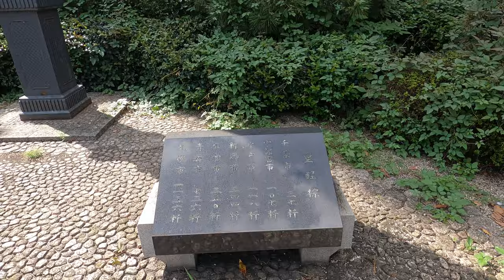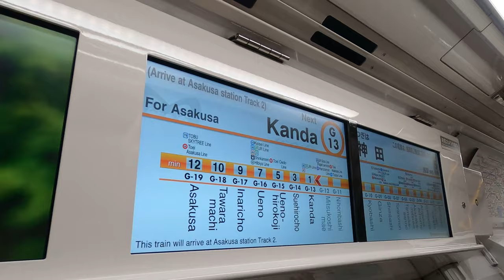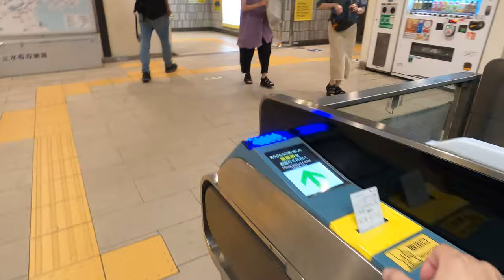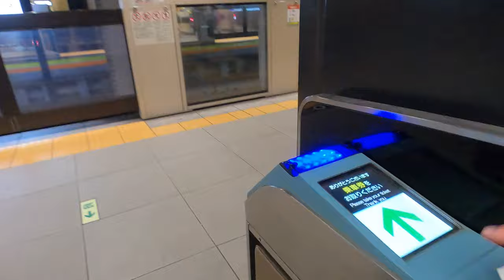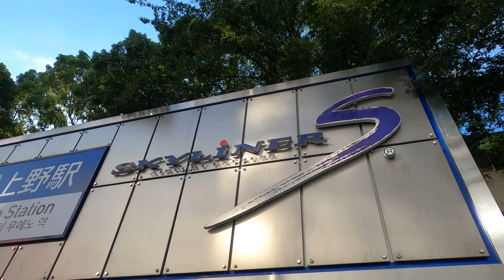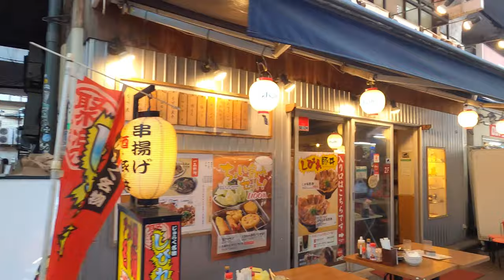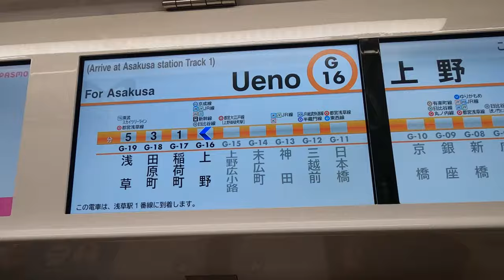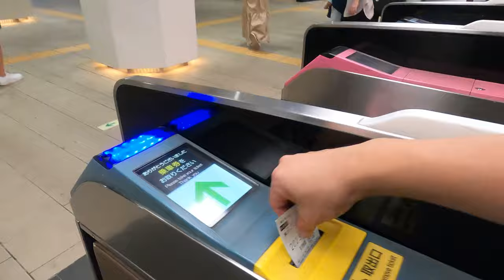Tokyo oldest subway perfect guide 2st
Take the Tokyo Metro Ginza Line, the oldest subway in Japan, to visit tourist attractions!
This line is the oldest subway not only in Japan but also in Asia.
Let's go sightseeing together from Ginza Station to Asakusa Station, which is the Eastern side of the Ginza Line!
To the east of the Ginza Line are various tourist attractions such as Mitsukoshimae, Nihonbashi, Akihabara, Ueno and Asakusa.
This video is a continuation of the previous video from Shibuya to Ginza.

I took the Skyliner express train to Narita Airport, which can be taken from Ueno, as shown in this video.(Fastest in Japan, except for the Shinkansen bullet train.)

(Translation of titles and subtitles may contain errors.)